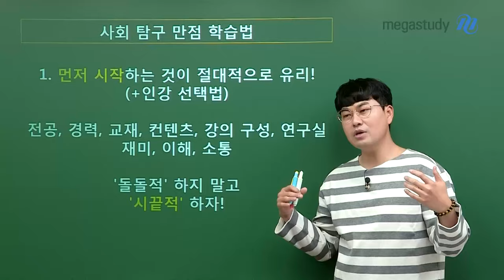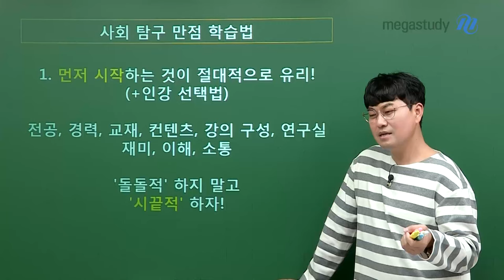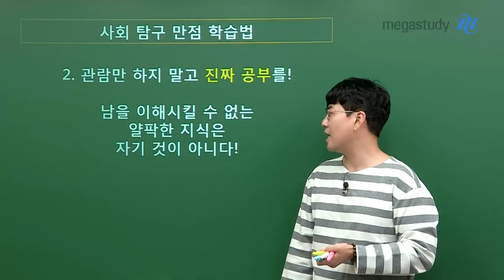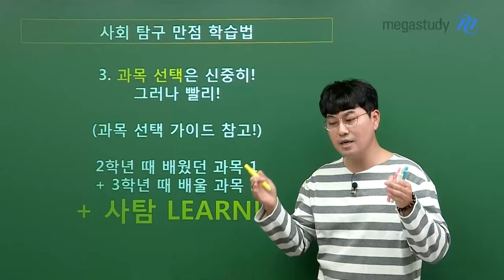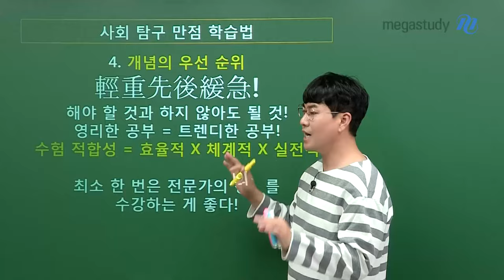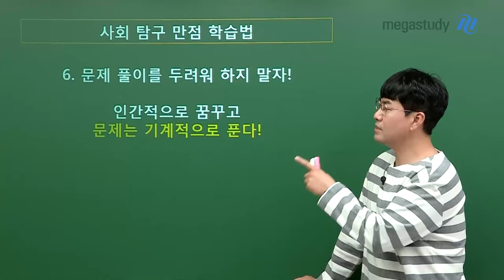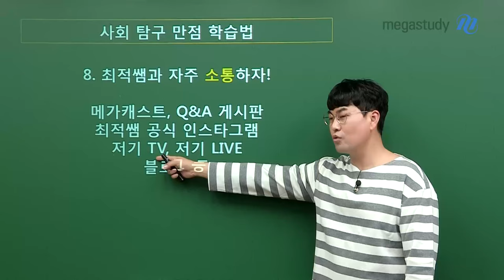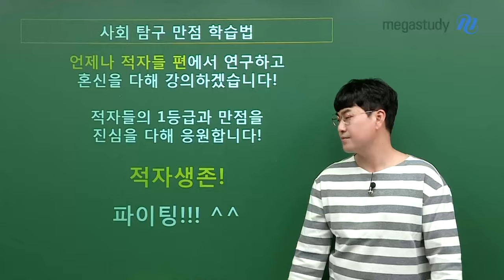[메가스터디] 사회 최적쌤 - [예비고3N] 사회탐구 학습법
2026 수능을 준비하는 적자들을 위한
사회탐구 학습법

1. 먼저 시작하는 것이 절대적으로 유리
2. 관람만 하지 말고 진짜 공부하기
3. 과목 선택은 신중히! 그러나 빨리!
4. 개념의 우선순위, 경중선후완급을 따지기!
5. 학습 시간표에 인강 수강 시간을 넣어버리자!
6. 문제풀이를 두려워하지 말자! 인간적으로 꿈꾸고 문제는 기계적으로 푼다!
7. 점진적 과부하, 공부는 운동하듯 악기 배우듯!
8. 최적쌤과 자주 소통하자!

언제나 적자들 편
적자생존 파이팅!